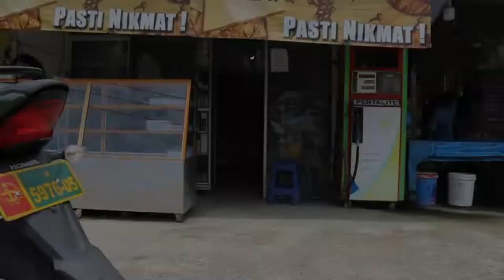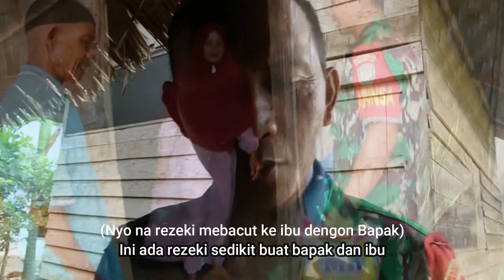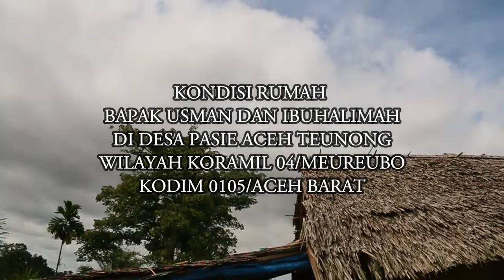The Sad Story of the Inmates-Non-commissioned Officers Helping the Inmates (MP3 Official Music)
Village Trustees-Helping the Supported Communities (MP3 Official Music)